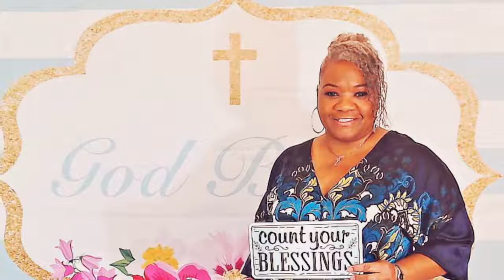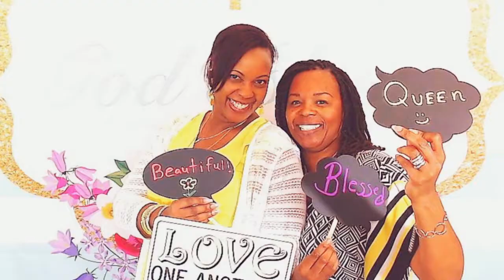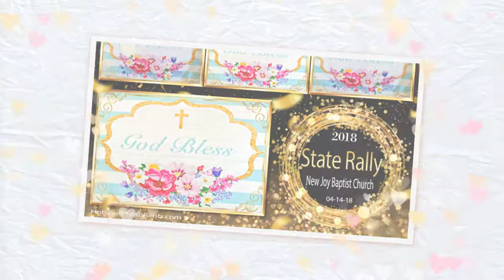7th Annual State Rally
New Joy Baptist Church